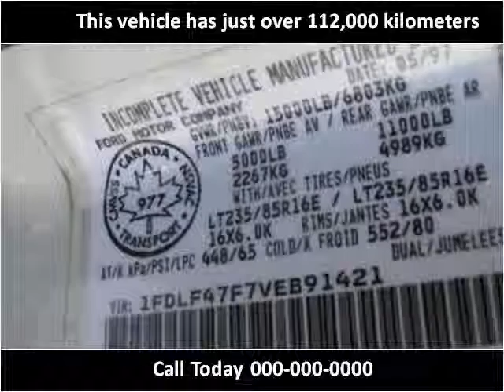1997 Ford F-450 SD Used Cars Vancouver BC